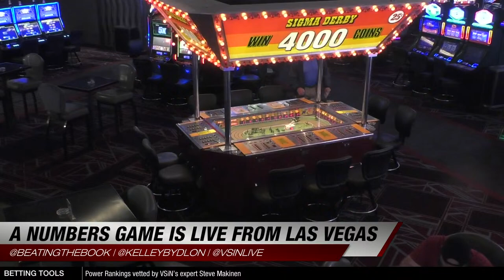Bill Krackomberger on Betting March Madness | A Numbers Game - MARCH 21, 2024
Welcome to the first hour of A Numbers Game LIVE and FREE from 10-11AM EST Mon-Fri!

To watch the second hour of A Numbers Game and the rest of our programming, become a VSiNPro Subscriber today!